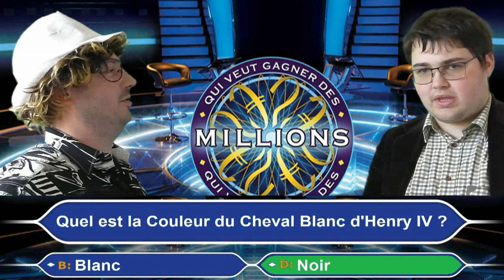Qui veut Gagner des Millions (Parodie)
parodie improvisée de l'émission : Qui veut gagner des millions !
Sketch improvisé à but humoristique pour Manek Tv